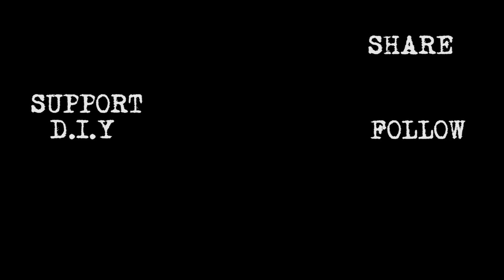BIRDFLESH (LIVE AT FTA!!!) TEENAGE MUTILATOR - LIVE AT FULL TERROR ASSAULT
FOLLOW and LIKE WHEELMUST production for more extreme videos!!
Share the video and support DIY!

Birdflesh did a USA/MEXICO tour in September 2018, this is a song from the gig at Full Terror Assault! Thanks alot to all viewers, everyone in the crowd ands fans all over. You make it worth our grind and traveling!